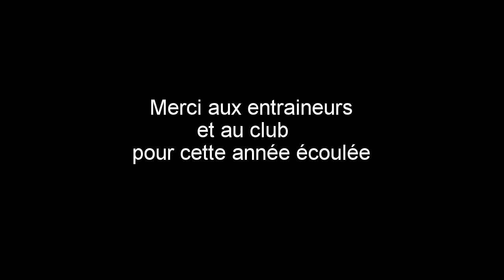Tournois final - U8 Cramonciau @ Dendermonde